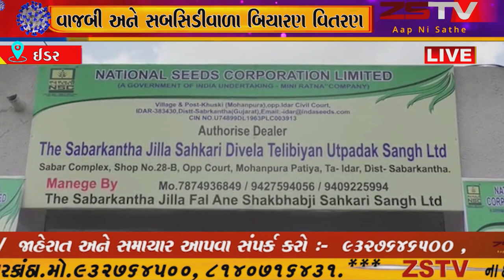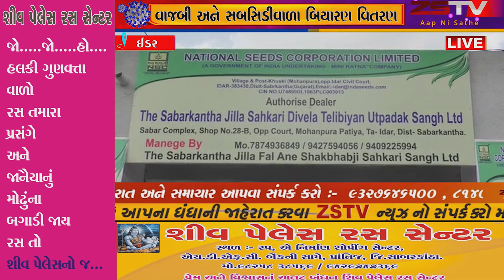ઈડર ના મોહનપુરા ખાતે સાબરકાંઠા જિલ્લા ઈડર તાલુકા ના સહકારી દિવેલા તેલીબીયા ઉત્પાદક સંઘ દ્વારા